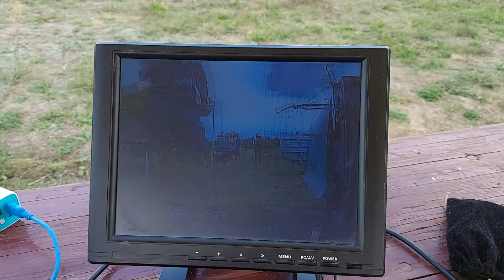Start misji balonowej 20220827 142754